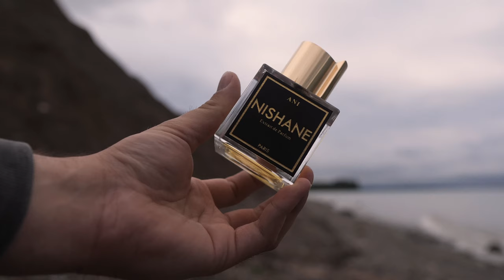Top 10 Favorite Fragrances